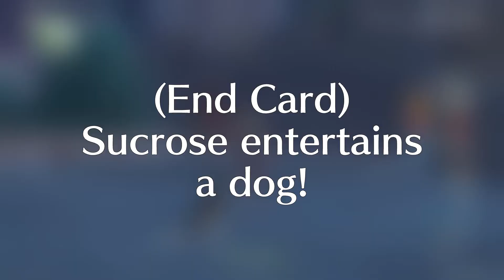Childe is EASY!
Since I am spending a lot of time in Genshin, might as well make videos for it.

I really need to have a consistent upload schedule.

NOTE: This was recorded before they nerfed the story fight.